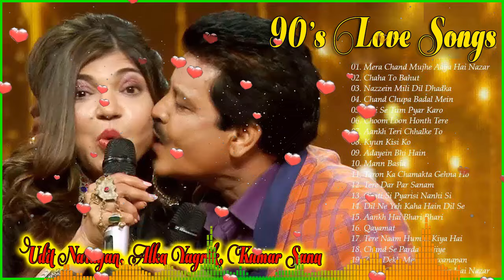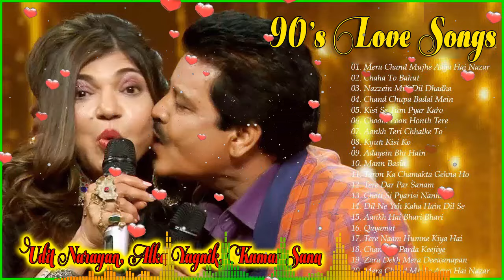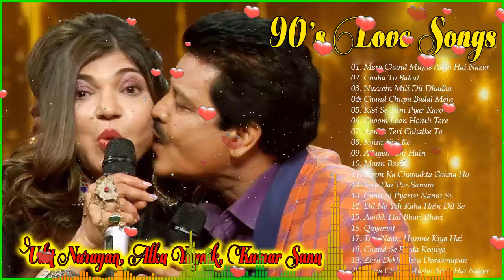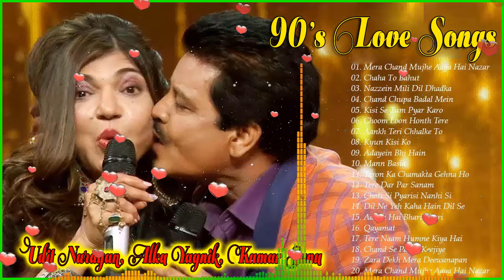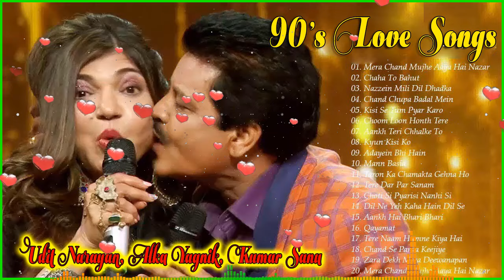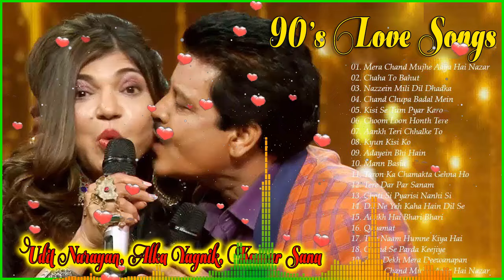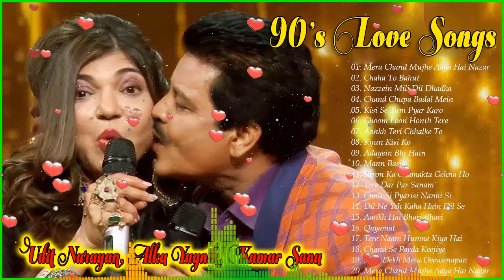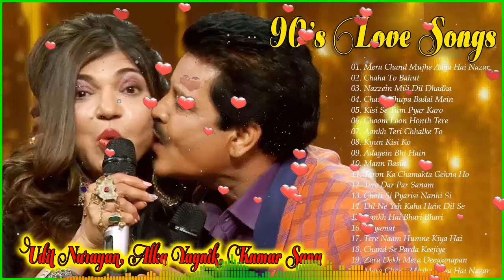Alka Yagnik Love Song Nonstop 💞Top 10 Songs Of Alka Yagnik And Udit Narayan💞Old Bollywood Love songs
धन्यवाद.